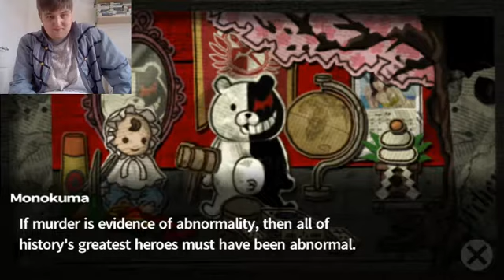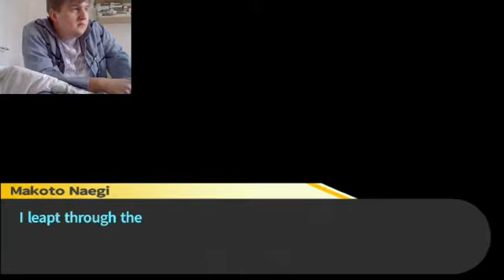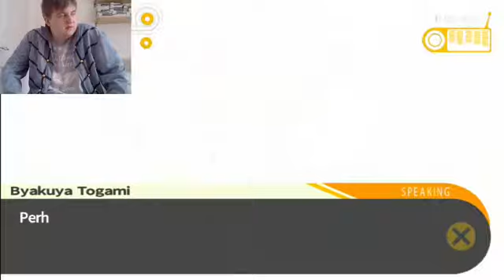Let's play Danganronpa Part 13 - Picking up the pieces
Welcome to my Danganronpa let's play. I am looking towards this game and what it has and have heard great things about it. Join me on this trip back to school.